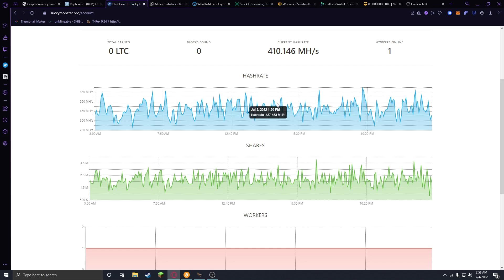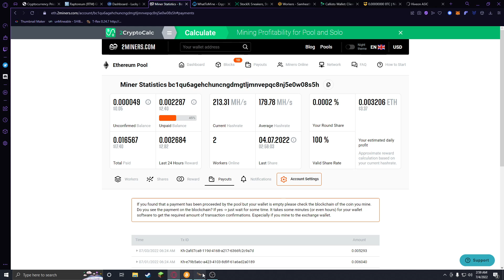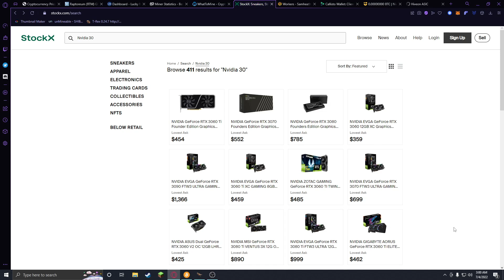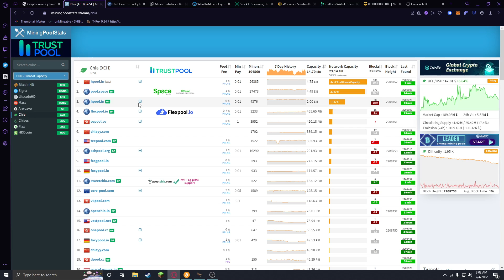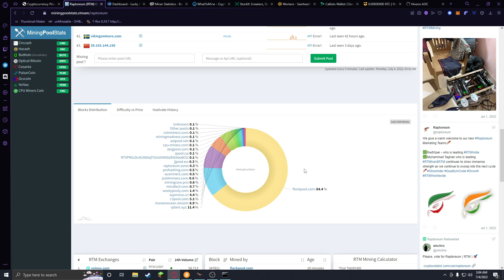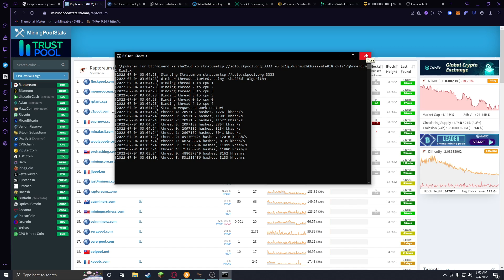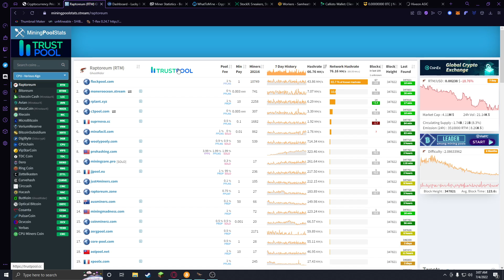Will I CPU mine?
BTC: bc1qw6t4tdhrj8rlvpur9w020qgt3yhtq0u6p3t2xu
Kaspa: kaspa:qrr8yepxlldefku547tp3gg7ldp34c6z0t35p3qraf9ek0022qfwyp7wlyvc4 (Must contain kaspa at beginning).
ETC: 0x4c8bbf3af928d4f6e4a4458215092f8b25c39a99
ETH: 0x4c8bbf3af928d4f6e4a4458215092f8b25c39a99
LTC: LX2wnqyvTDYLdx15nu1ojcAH5kAfWFUEhw
DOGE: DGx64tcjfyCZv9VXMM251MG7kfXgeRNVNV